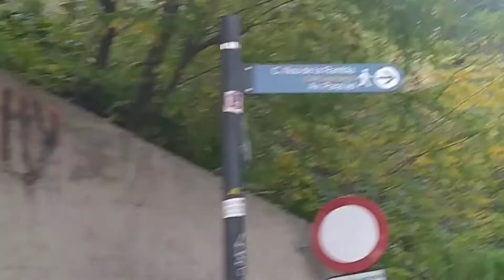MONTJUIC and Barceloneta Walking and Jogging go go go guys!, Vlog 22